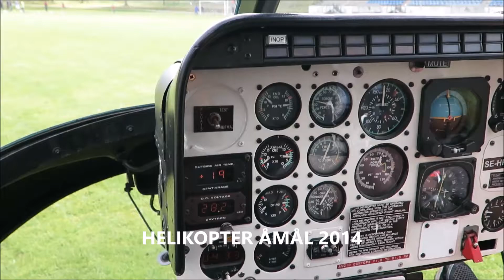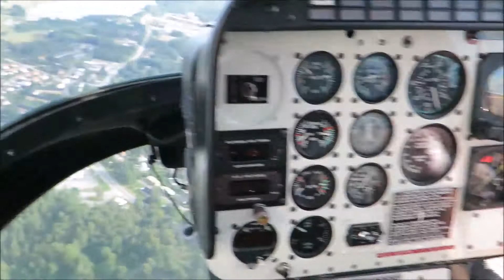Helikopter över Åmål - 2014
Helikoptertur över Åmål